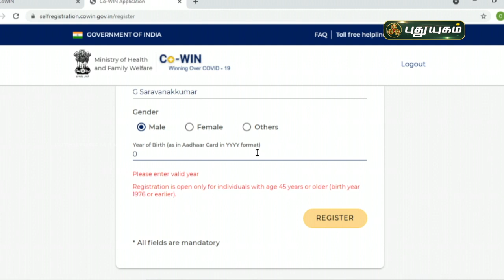தடுப்பூசிக்கு ஒரு கோடி பேர் முன்பதிவு | செய்தித் துளிகள் | PuthuyugamTV